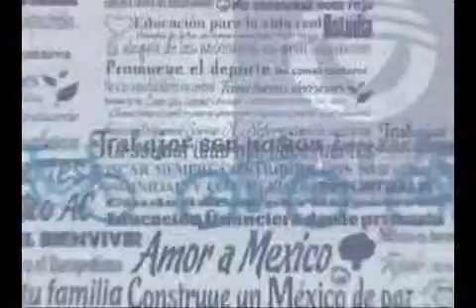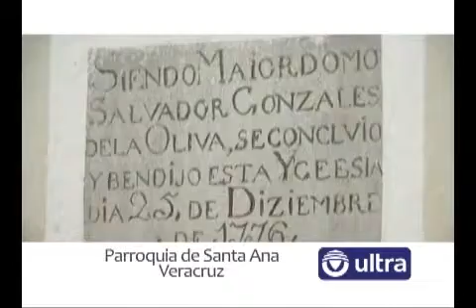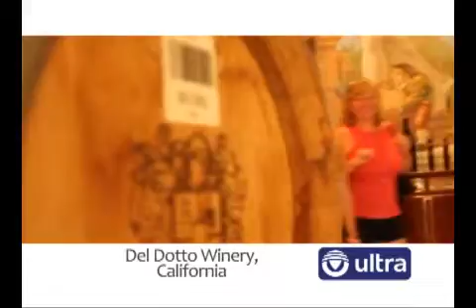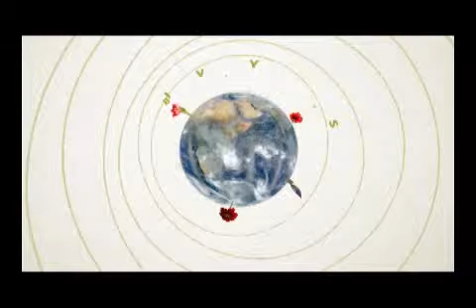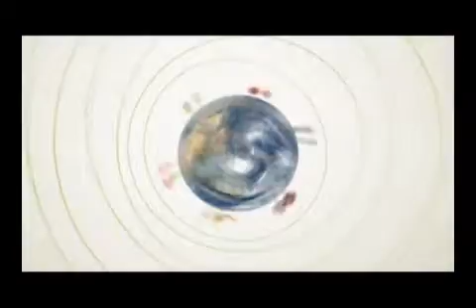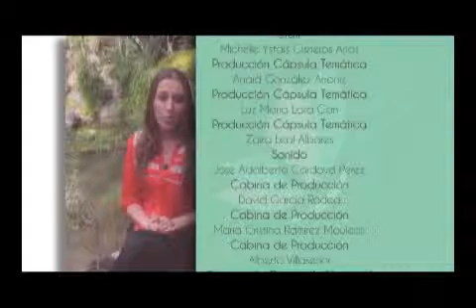Reto Proactivo 53. En pro de la salud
Reto Proactivo es una plataforma de difusión de contenidos sociales, académicos y culturales sin fines de lucro.